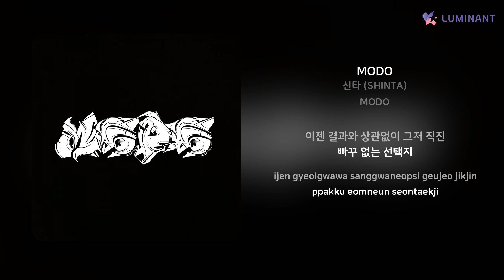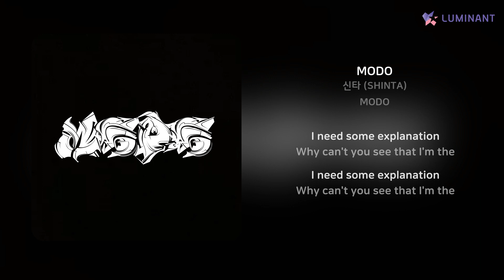신타 (SHINTA) - MODO | 가사 (Lyrics)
Artist: 신타 (SHINTA)
Track: MODO
Album: MODO
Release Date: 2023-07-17